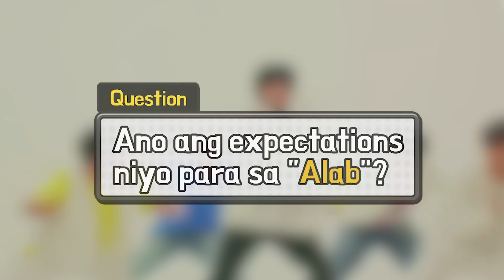[AlabSB19] SB19's Feelings Before ALAB MV Release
SB19's Feelings Before ALAB MV Release

Each member shares their feelings days before the music video release of their 3rd single, Alab.